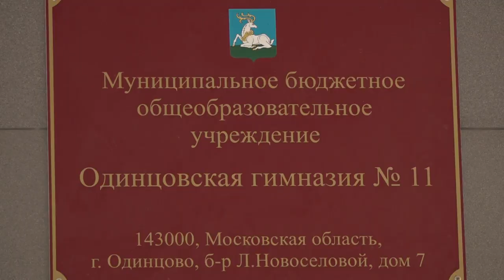День космонавтики в гимназии №11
60-летие первого полета человека в космос в Одинцовской гимназии № 11 отметили торжественной линейкой и флешмобом. В числе почетных гостей - представители общественной организации «Байконур».